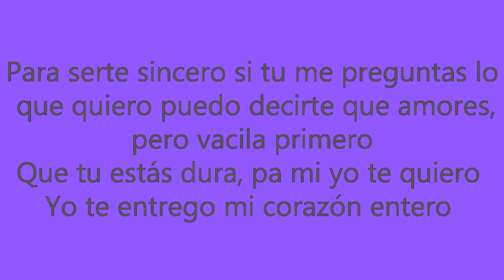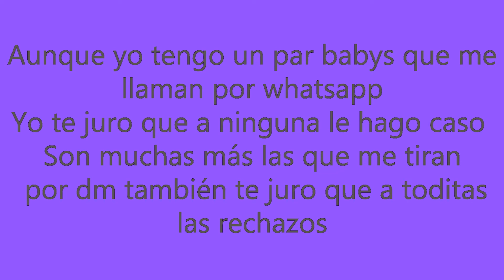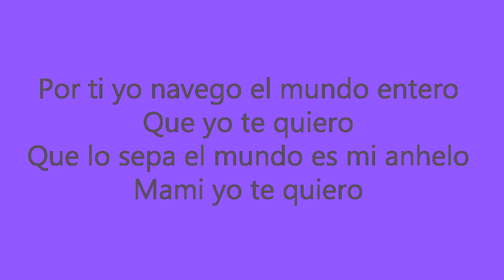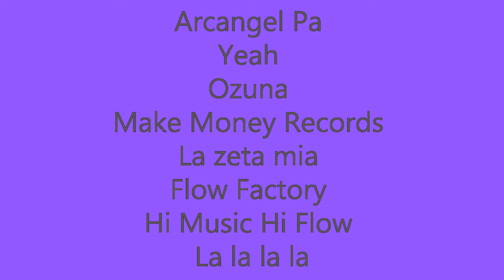Ozuna Ft. Arcángel - Yo Te Quiero (Letra)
Videos todos los dias! Desde Reggaeton a Trap.

Subscríbete e deja tu like :)